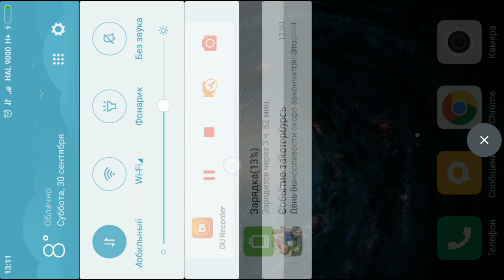#2 Art of War 3 borborian vs akros Rus emp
Все ждал пуша молотов и не дождался. Штурм слабым сбродом.